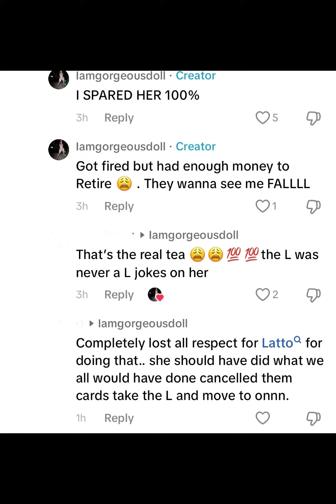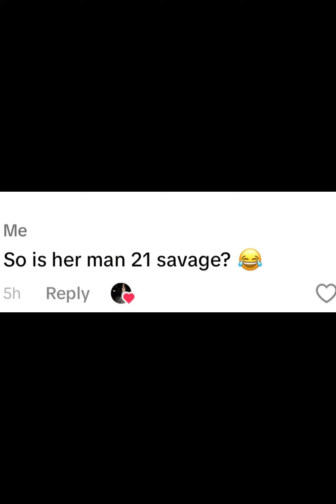Gorgeous Doll and Latto beef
Gorgeous Doll and Latto drama